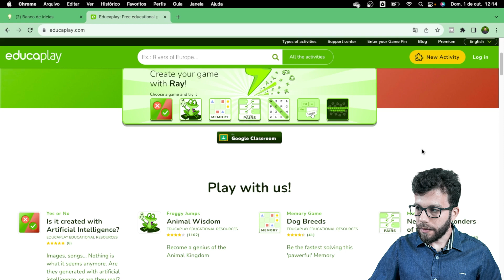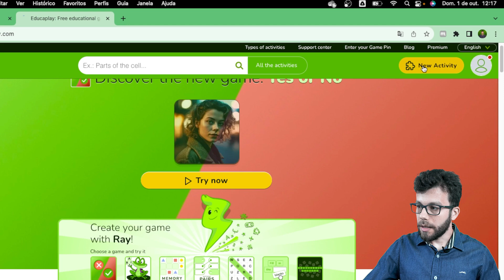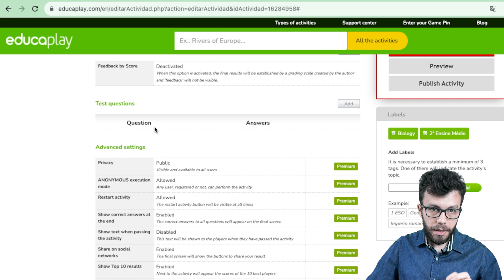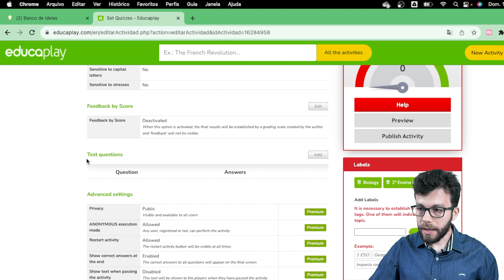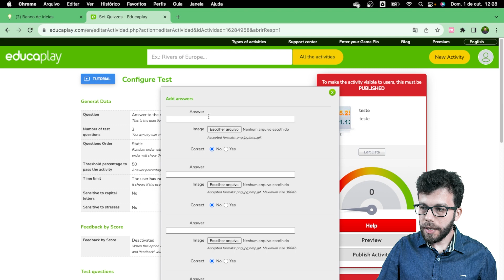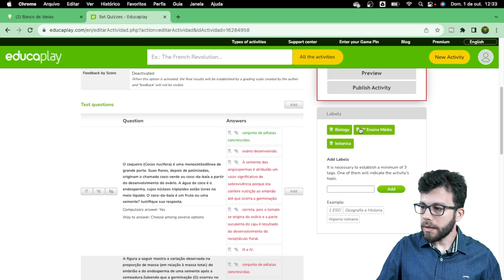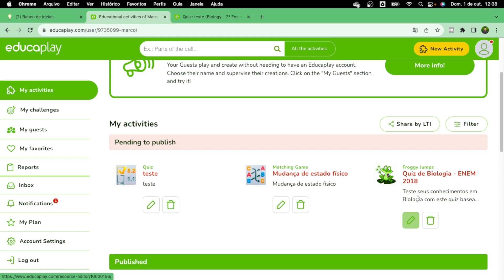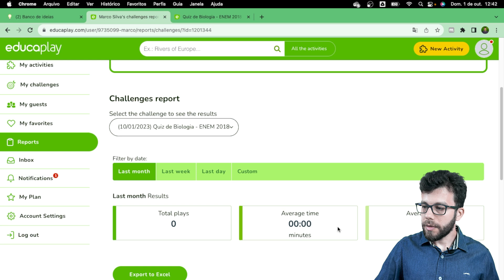Como usar o EDUCAPLAY - Tutorial Completo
Neste vídeo, você encontrará um tutorial completo sobre como usar o EDUCAPLAY, uma plataforma incrível para criar atividades gamificadas e até jogos com a inteligência artificial. Se você é um professor, aluno ou simplesmente alguém apaixonado por aprender de forma interativa, este guia prático é para você.

O EDUCAPLAY é uma plataforma educacional versátil e poderosa que permite a criação de atividades envolventes e divertidas, com um toque de jogos. Além disso, ele oferece a capacidade de incorporar inteligência artificial em suas atividades, tornando o aprendizado ainda mais personalizado e dinâmico.

Este tutorial foi criado para ajudá-lo a se tornar um mestre na criação de atividades gamificadas com inteligência artificial usando o EDUCAPLAY. Aproveite o vídeo, siga os passos e comece a transformar a aprendizagem em uma aventura emocionante!

Deixe seus comentários e dúvidas abaixo - estou aqui para ajudar!

🔻🔻Domine as principais tecnologias voltadas para agilizar a criação e correção de avaliações. Clique no link abaixo e faça sua inscrição no curso MELHORES ESTRATÉGIAS PARA O PROFESSOR ELABORAR PROVAS - AGILIDADE E INOVAÇÃO🔻🔻